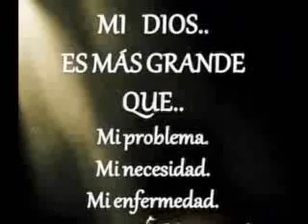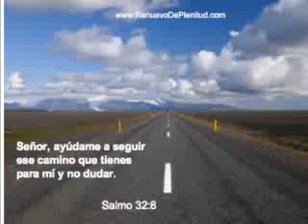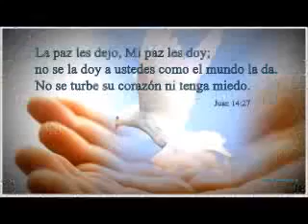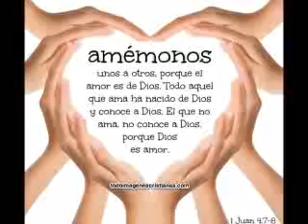Toñito cantando a Dios